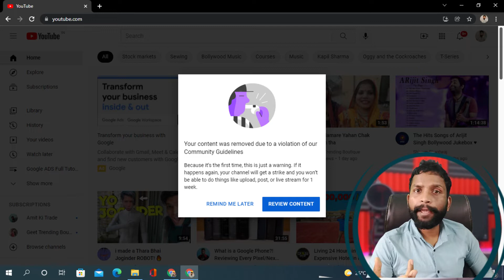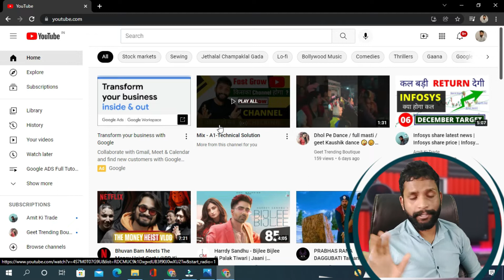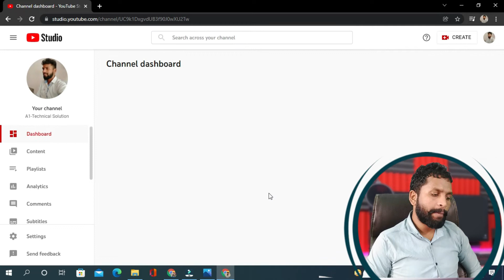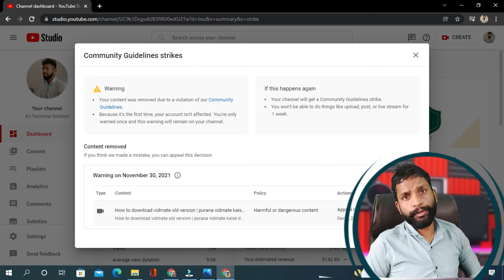Community Guideline Strike on My YouTube Channel ?? | फिर भी कैसे की Videos Upload | Easy Way 2022 ?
Aapko is video mein bataya hai apne channel per Lagi Hui community guideline strike ke bare mein yani Mere channel per YouTube company ki taraf se community guideline strike lag chuki ki aur vah remove ho chuki hai to vah Kis Tarah Se Lagi Kis vajah Se Lagi aur Kis vajah Se vah remove Hui Hai Iske bare main aapko is video mein explain Kiya Hai Jani pura bataya hai bhai Mujhe ummid Hai Ki yah video Pasand aaega Shukriya

QUERIES SOLVED

youtube community guidelines in hindi
youtube rules and regulations 2018
community guidelines examples
how long do youtube appeals take

____Like _____Share____
______Subscribe________